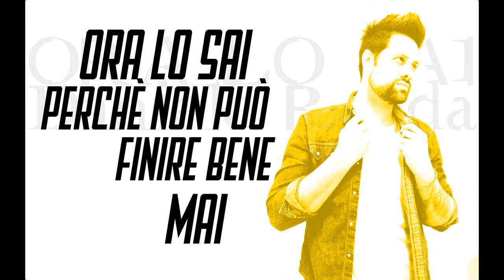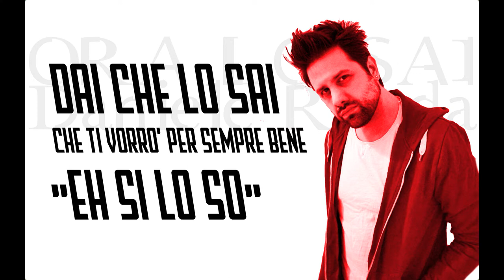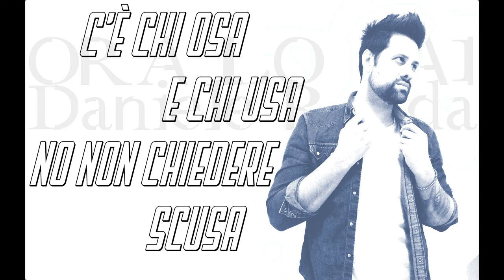ORA LO SAI - Daniele Ronda (Lyric Video)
ORA LO SAI
musica e testo: D. Ronda

ORA LO SO
CHE NON PUO' MAI FINIRE BENE
CREDIMI
MEGLIO EVITARE CERTE SCENE
CONVIENE SPARIRE, NON TELEFONARE
PERCHE' SI SCEGLIE INSIEME
QUANDO RESTARE INSIEME
MA DECIDE DA SOLO
CHI TI LASCERA'  SOLO
ORA LO SAI
PERCHE' NON PU  FINIRE BENE MAI
C'E' CHI OSA E CHI USA
NO NON CHIEDERE SCUSA
CHI E' SOLTANTO UNA COSA
MA PER LUI TU SEI CASA
CHI ALLE SPALLE TRASCINERA' UN MONDO
CHI ALZERA' UNA PARETE GIA' BIANCA
CHI   TESTARDO E VORRA' RIPROVARE
TU SEI INVECE GIA' STANCA
DAI CHE LO SAI
CHE TI VORRO' PER SEMPRE BENE
“EH SI LO SO”
NOI RESTIAMO NOI
IN FONDO NON CAMBIER  NIENTE
CHIAMA SE HAI BISOGNO, SENZA PARANOIE
PERCHE' NON SEI IL REGISTA
NE' IL PROTAGONISTA
MA PUOI STRAVOLGER LA SCENA
CAMBIANDO PUNTO DI VISTA
ORA LO SAI
PERCH  NON PU  FINIRE BENE MAI